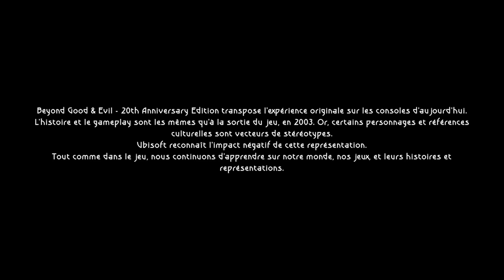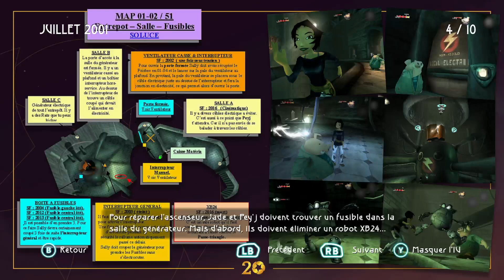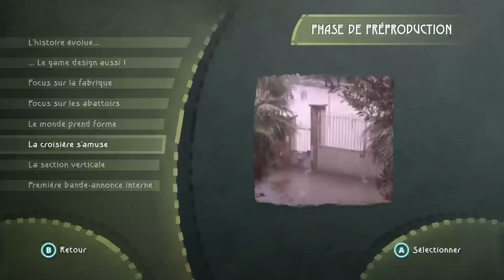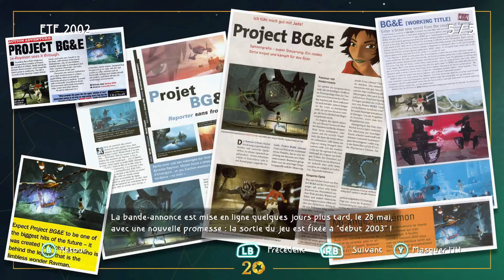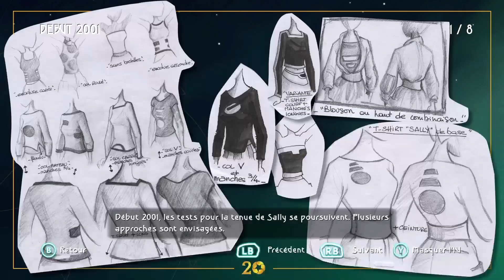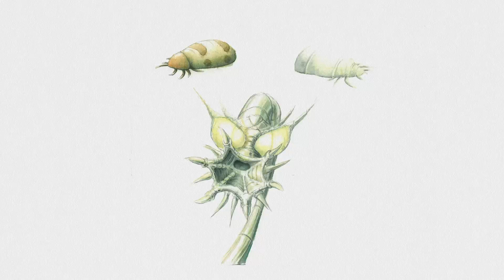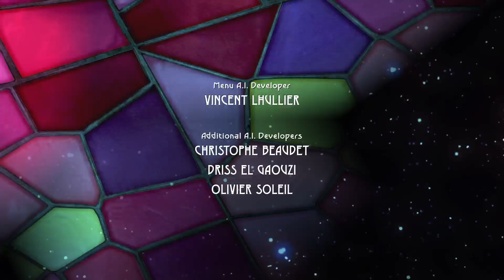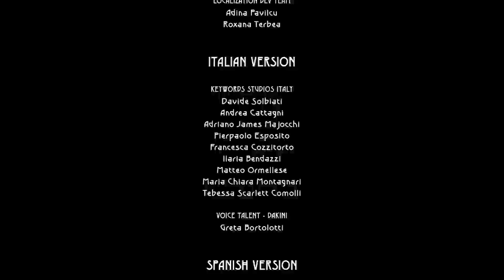BG & E - 20ièm Anniversaire - Ubisoft Plus - Les Bonus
Plates-formes : Nintendo Switch, PlayStation 5, PlayStation 4, Xbox Series, Xbox One, Microsoft Windows, Amazon Luna
Développeur : Ubisoft
Genres : Jeu d'aventure, Jeu de combat, Adventure
Éditeur : Ubisoft
Série : Beyond Good & Evil